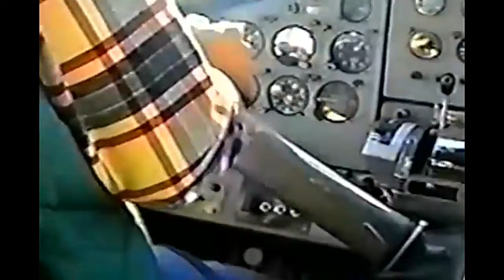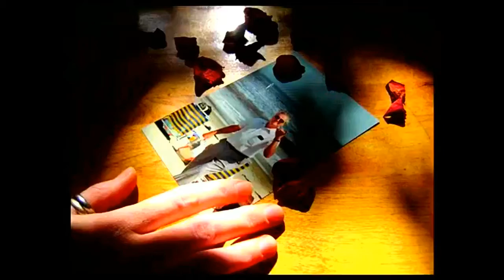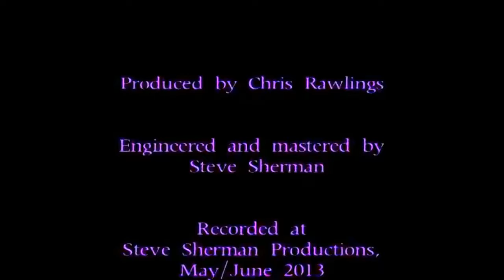Song of the old bushpilot